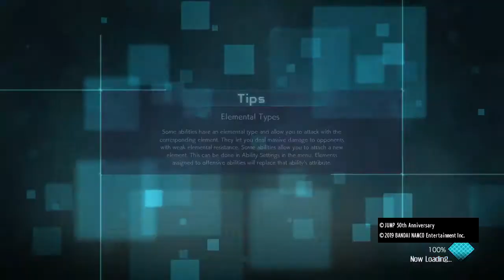Sad news about jump force, will there be a sequel to it?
I'm very sad that this is happening to my favorite game and can i get a JumpForce2 in the comments and feel free to subscribe to my channel Ryanader24miller and check me out on twitch as well!! I hope we ger touhou characters in jump force2